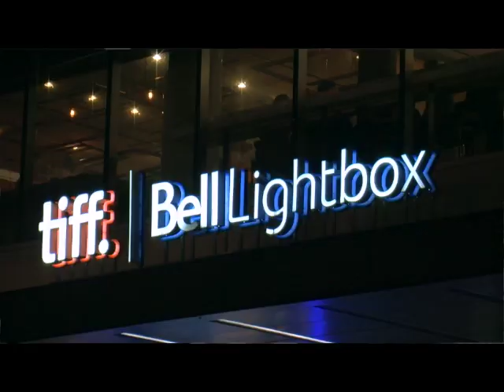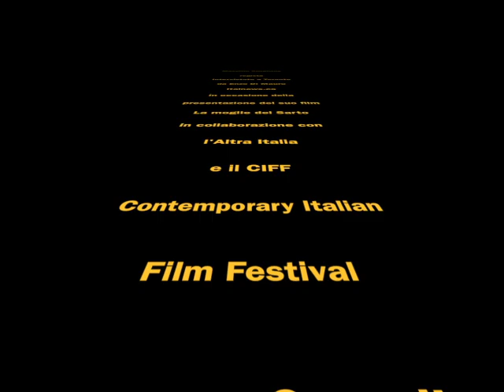Massimo Scaglione presenta "La moglie del sarto" a Toronto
Massimo Scaglione, regista Intervistato a Toronto da Enzo Di Mauro - Italnews.ca
in occasione della presentazione, in anteprima, del suo film "La moglie del Sarto" in collaborazione con l'Altra Italia e il CIFF - Contemporary Italian Film Festival